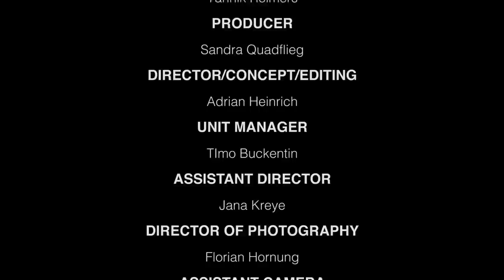Kurt Maloo - Drama Queen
from the album "What About". Starring Sandra Quadflieg. Directed by Adrian Heinrich.

Drama Queen

Drama Queen
precious thing
work it out
choose a theme
Drama Queen
work it all out
scream and shout
then give me the pout

Give me the treat
all the way
from cruel to sweet
Drama Queen
impossible thing
make my ears ring

Soak me with tears
give me the look
make me feel guilty
let me swing on your hook

Drama Queen
precious thing
choose a theme